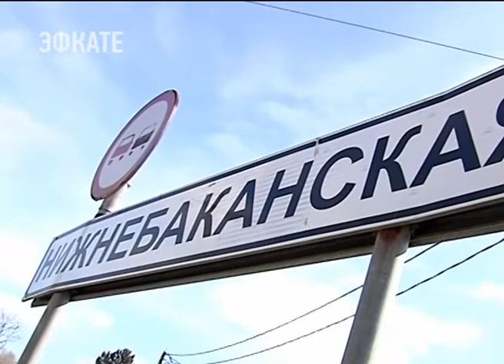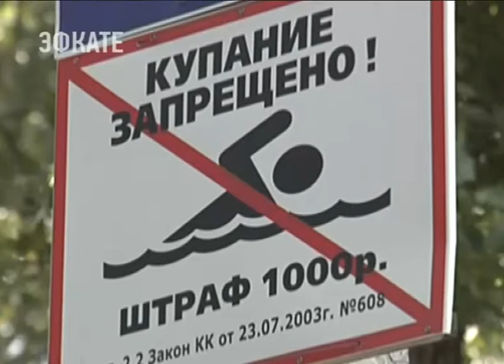Состояние пляжей Анапы оценил губернатор Краснодарского края. Новости Эфкате Сочи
Сезон в Анапе откроется 10 июня, но город уже готов к наплыву отдыхающих.

Кроме курортного сезона город готовится к приезду спортсменов и наплыву болельщиков. Перед Чемпионатом мира по футболу там будет тренироваться сборная Дании. Вениамин Кондратьев также проверил состояние отеля, где разместятся футболисты. Готовность к Мундиалю и предстоящему курортному сезону в приморских городах обсудили на заседании совбеза. Основная тема совещания — безопасность туристов.